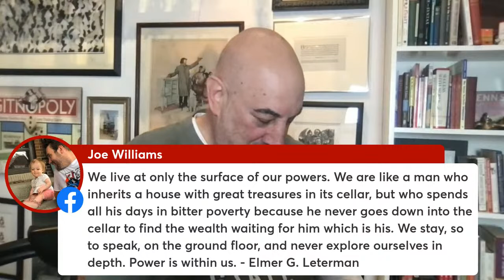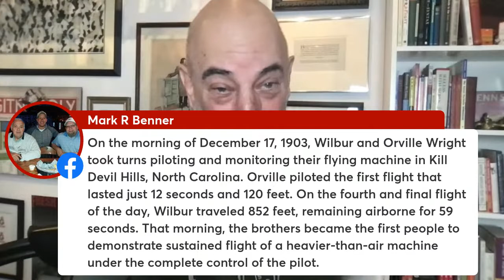is Sales Enablement BS or is it me?